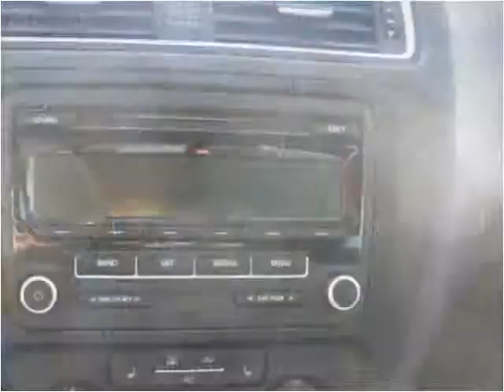2012 Volkswagen Jetta Used Cars Ogden, Riverdale, South Webe